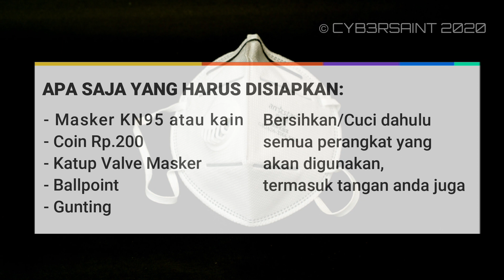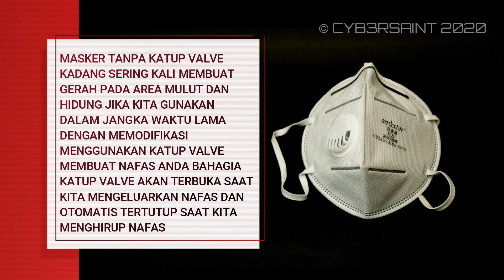Modifikasi Masker Kesehatan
- Ersatz Bossa